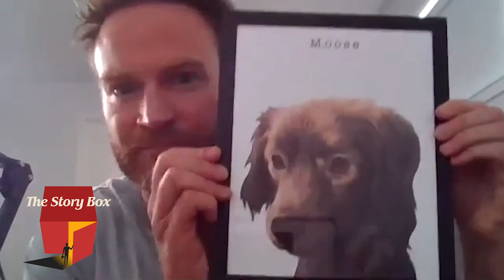Becoming Kano From Mortal Kombat | Josh Lawson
From a hardened criminal turned tournament combatant to a delusional patient of a psychiatrist, and a

Harvard graduate who specializes in numerical analysis, Academy Award-nominated screenwriter, director,

producer, and actor Josh Lawson has brought captivating characters and compelling projects to life on screen

for over a decade, solidifying himself as “one to watch” as not only an actor but as a filmmaker.

This year Lawson can be seen starring as rogue mercenary Kano in Warner Bros’ action-adventure feature

film, “Mortal Kombat.” Directed by Simon McQuaid and produced by James Wan (“Aquaman”), the film follows

Cole Young (Lewis Tan), a young MMA fighter who embarks on a journey to unlock his supernatural abilities to

save his family, and stop the evil powers of the Outworld. During his quest he aligns himself with experienced

warriors; Kano (Lawson), Liu Kang, and Kung Lao, as they prepare to stand with Earth’s greatest champions in

a high stakes battle for the universe. “Mortal Kombat" will be released simultaneously in theaters worldwide,

and on HBO Max April 16, 2021.

In addition to “Mortal Kombat,” Lawson will return to comedy in the indie feature “Long Story

Short” (StudioCanal). The film, which Lawson penned, directed, and stars in, tells the story of a man named

Teddy who wakes up the morning after his wedding to discover that every few minutes he’s jumping forward to

the next year of his life. “Long Story Short” will debut in Australia on February 11, 2021. Lawson will also star

opposite Simon Baker and Yael Stone in the upcoming drama “Blaze” (Causeway Films) which is currently in

post production.

An accomplished writer and director, in 2018 Lawson was nominated for his first Academy Award in the Best

Live Action Short Film category, for “The Eleven O’Clock.” The short film, which Lawson directed, wrote, and

starred in entertained audiences as they watched a delusional patient of a psychiatrist believing he is actually

the psychiatrist. The film spent nearly two years screening at festivals, gaining traction and rave reviews while

showcasing Lawson’s unique brand of comedy.

In 2014 Lawson made his directorial debut with “The Little Death,” which he concurrently wrote, and starred in.

The film, which tells the story of the secret lives of five suburban couples living in Sydney, was met with critical

acclaim, winning the Audience Award, Narrative Spotlight at the 2015 SXSW Film Festival, the Audience

Award, Open Horizons at the Thessaloniki Film Festival, and procuring dozens of nominations at the Australian

Academy of Cinema and Television Arts (AACTA) Awards, the Australian Film Critics Association Awards, the

Australian Writers’ Guild, the Film Critics Circle of Australia Awards, and The São Paulo International Film

Festival. Additional film credits for Lawson include starring as James Murdoch in Lionsgate’s 2019 drama

feature “Bombshell” opposite Margot Robbie, Nicole Kidman, and Charlize Theron, “Anchorman 2: The Legend

Continues” (Paramount Pictures) opposite Will Ferrell, Steve Carell, and Paul Rudd, festival darling “Becoming

Bond” (Delirio Films, Hulu) and “The Campaign” (Warner Bros) alongside Will Ferrell and Zach Galifianakis.

On the television front Lawson is best known for his starring role as Doug Guggenheim on Showtime’s award

winning, critically acclaimed series “House of Lies.” For five seasons Lawson captivated audiences as the

brilliant, quintessential math geek Doug, alongside Academy Award nominee Don Cheadle, Kristin Bell, and

Ben Schwartz. Lawson also recently appeared on the hit NBC comedy series “Superstore” as Tate.